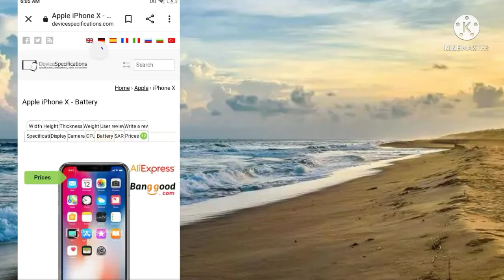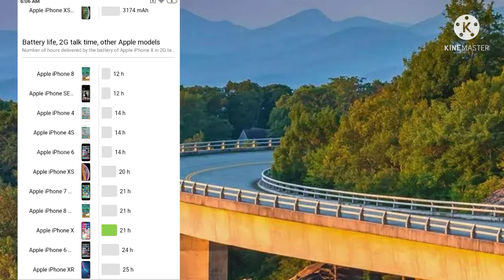😱Apple iphones Battery || iphones model Battery Backup || All Apple iphone Battery knowledge ✌️🎈😱🤞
Hello Family ❤️

Welcome back My YouTube Family 😘

1.Apple Battery🔋

2.Apple iphones modules🎁

3.Apple iphones Battery Backup🔋

4.Apple iphones All Modules 🤳

5.All Apple iphone modules battery backup 🔋😱

6.All Apple Iphones Battery Backup 🤞✌️

➡️ IMPORTANT NOTICE : Permission has been taken from all the people Shown this video.